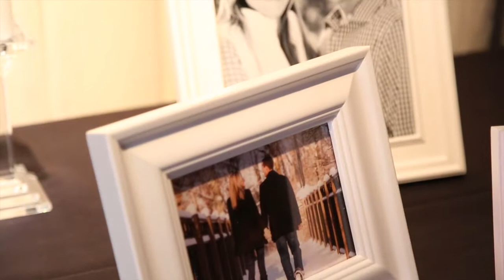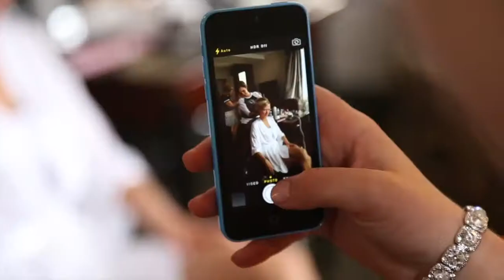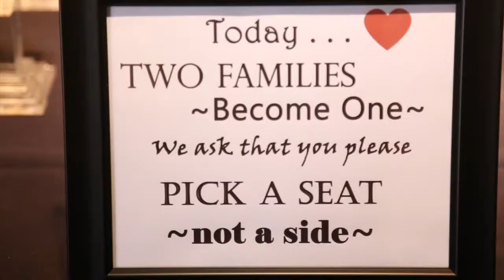The Bell Event Centre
A sneak preview from Jenna and Isaac's June 13, 2014 wedding.
The Bell Event Centre-Cincinnati, Ohio